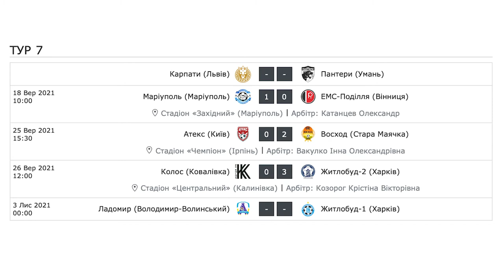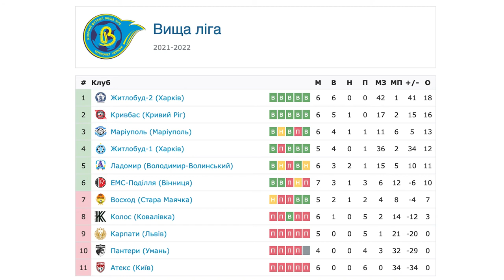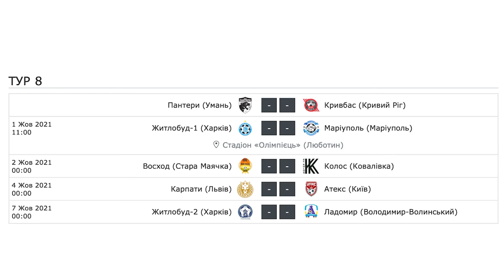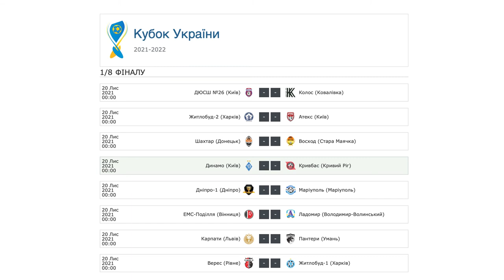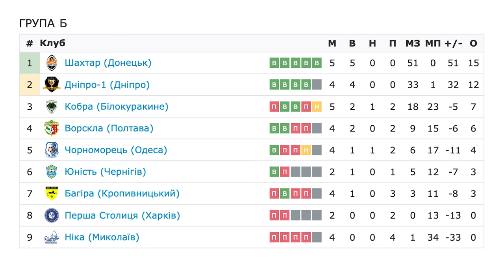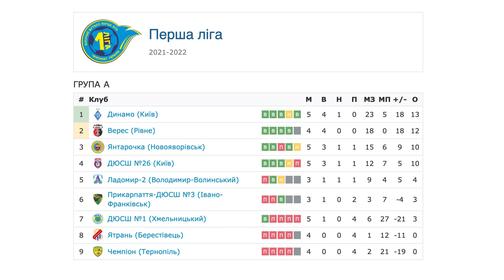УФ!УЖ7! Карпати та ще один клуб можуть зникнути! Житлобуд-2 вперше лідер. Що там у жіночому футболі?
Жіночий футбол повертається після паузи задля збору національної збірної! І одразу ж - шокуючою новиною! Жіночі "Карпати" можуть зникнути, ще один клуб Вищої ліги у схожій ситуації. Про ці проблеми та які ще доведеться чекати жіночому футболу, нову схему жіночої збірної, ситуацію у Вищій та Першій ліза, а також жереб Кубка - - все у новому випуску УФ! УЖ! - це  програма на Старгород спорт, у якій ми будемо робити огляд подій в українському жіночому футболі!
Розділи випуску:
00:00\03:50  Про товарняк збірної проти Туреччини
03:50\08:07 Про ситуацію в "Карпатах"
08:07\12:21 Про ситуацію в Маріуполі
12:21\13:53 Які неприємності чекають на всі жіночі ФК
13:53\15:37 "Маріуполь" проти "ЕМС-Поділля"
15:37\17:06 "Колос" проти "Житлобуду-2"
17:06 "Атекс" проти "Восходу"
18:05 Вища Ліга. Підсумки 7-го туру. Ситуація в турнірній таблиці. Анонс 8-го туру
20:12 Кубок України: що побачимо в 1\8
21:19 Перша ліга. Група Б. Тур 5 - підсумки. Турнірна таблиця. Анонс 6-го туру
22:41 Перша ліга. Група А. Тур 5 - підсумки. Турнірна таблиця. Анонс 6-го туру

Наші інстаграм та фейсбук
Наші соцмережі:
Ведучий Павло Посохов:

футбол жінки, футбол женщины, женский футбол, жіночий футбол